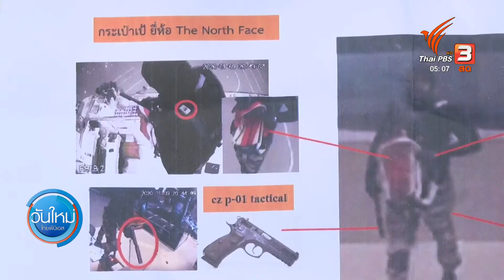นำหุ่นจำลองรูปพรรณผู้ก่อเหตุชิงทอง